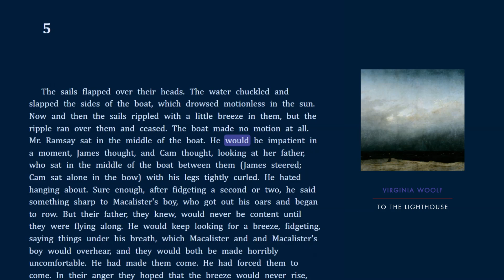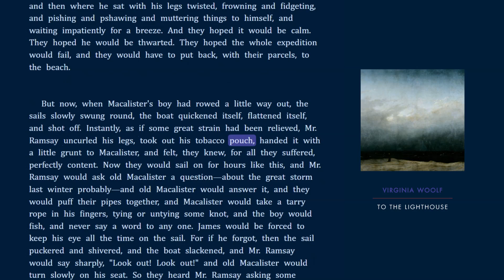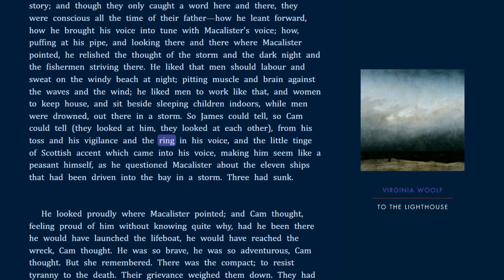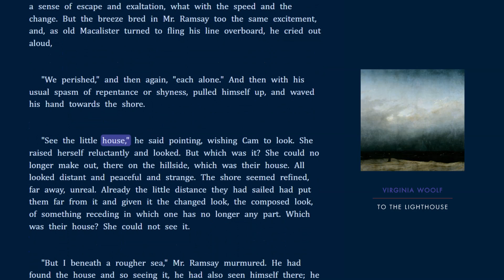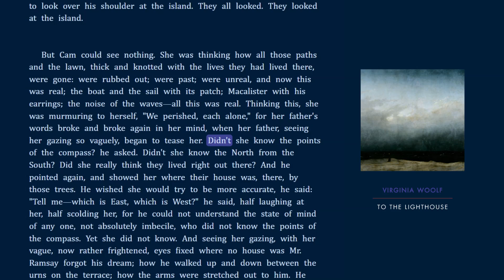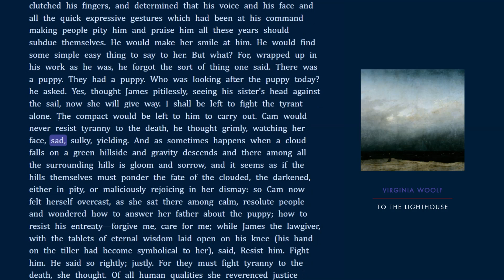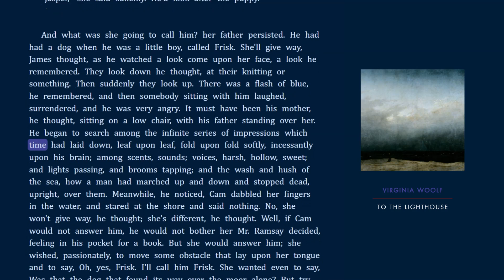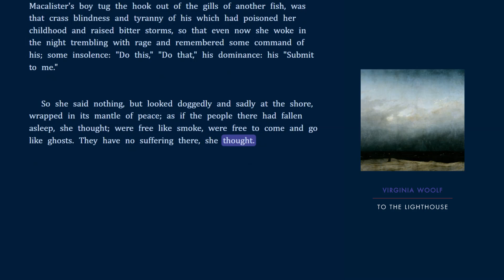🇬🇧 | To the Lighthouse - Part 3 - The Lighthouse - Chapter 5 - Virginia Woolf - Audiobook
To the Lighthouse is a 1927 novel by Virginia Woolf. The novel centres on the Ramsay family and their visits to the Isle of Skye in Scotland between 1910 and 1920.

Following and extending the tradition of modernist novelists like Marcel Proust and James Joyce, the plot of To the Lighthouse is secondary to its philosophical introspection. Cited as a key example of the literary technique of multiple focalization, the novel includes little dialogue and almost no direct action; most of it is written as thoughts and observations. To the Lighthouse is made up of three powerfully charged visions into the life of the Ramsay family, living in a summer house off the rocky coast of Scotland. There's maternal Mrs. Ramsay, the highbrow Mr. Ramsay, their eight children, and assorted holiday guests. From Mr. Ramsay's seemingly trivial postponement of a visit to a nearby lighthouse, Virginia Woolf examines tensions and allegiances and shows that the small joys and quiet tragedies of everyday life could go on forever. The novel recalls childhood emotions and highlights adult relationships. Among the book's many tropes and themes are those of loss, subjectivity, the nature of art and the problem of perception.

In 1998, the Modern Library named To the Lighthouse No. 15 on its list of the 100 best English-language novels of the 20th century. In 2005, the novel was chosen by TIME magazine as one of the one hundred best English-language novels since 1923.

Painting: The Monk by the Sea, oil painting by Caspar David Friedrich. (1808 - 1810)